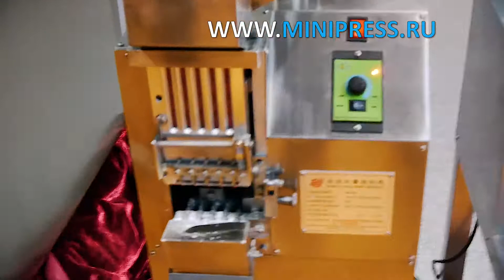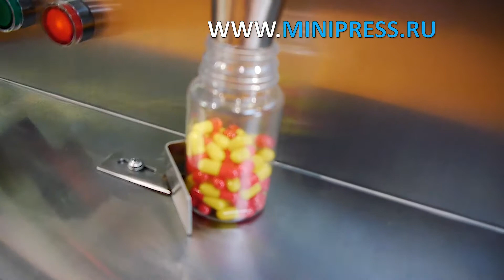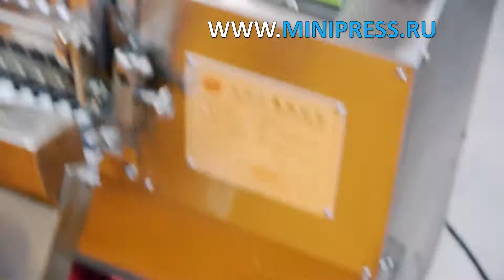Автоматическое оборудование для дозирования жидкостей в фармацевтическом производстве Minipress.ru